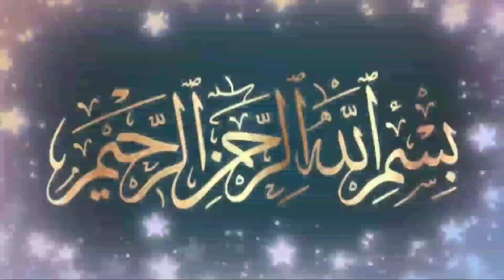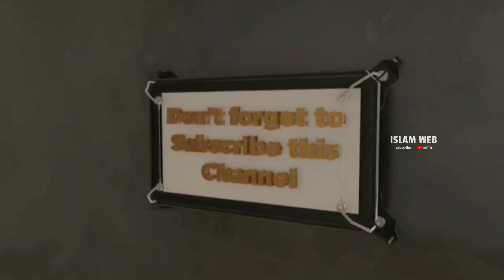മനുഷ്യൻ അൽഭുത സൃഷ്ടിയാണ് | സൃഷ്ടാവിനോട് നന്ദിയുള്ളവരാവണം | Sufi Thought Malayalam | islamic speech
മനുഷ്യൻ അൽഭുത സൃഷ്ടിയാണ് സൃഷ്ടാവിനോട് നന്ദിയുള്ളവരാവണം